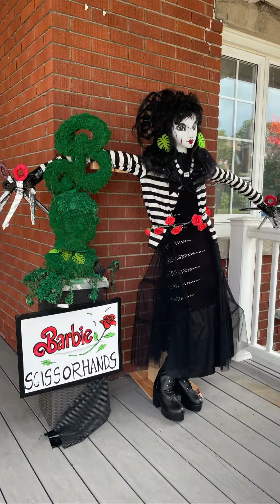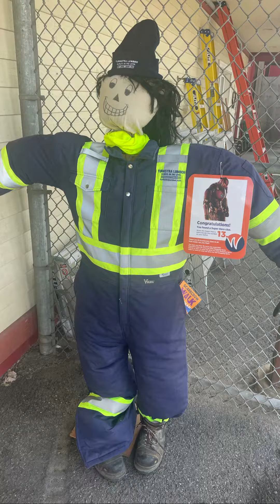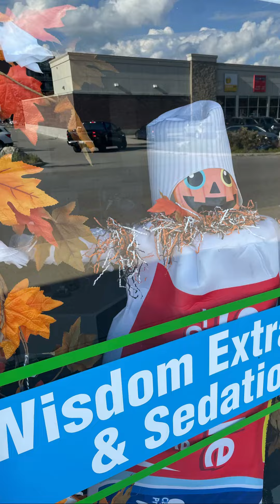Scarecrow Walk Gallery 2023